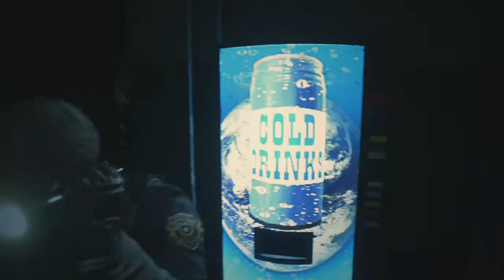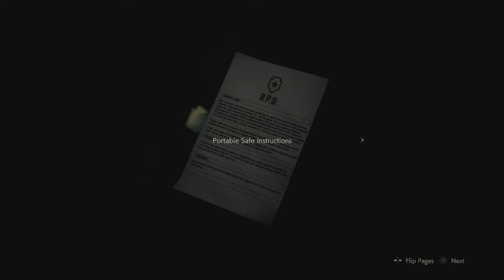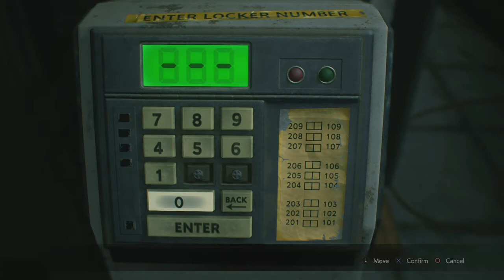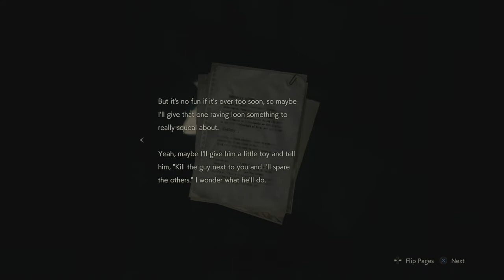RACCOON CITY POLICE DEPARTMENT! | Resident Evil 2 Remake (Ep.2)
We thought we were safe... We were wrong... That's a lot of words starting with the letter w... Anyway we found one medallion in the last episode. Two more to go. It appears that we may have things in hand but a familiar threat emerges.

More Resident Evil 2 tomorrow. We also got the first ever Argonautless 30 Woman Fantasy Rumble Match.